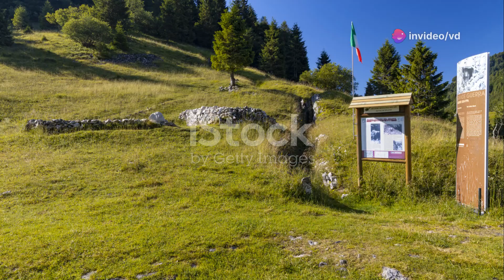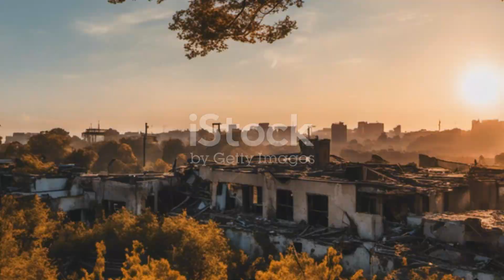The First World War: A Cinematic Journey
Explore the gripping events leading to the outbreak of World War I, from the serene landscapes of pre-war Europe to the assassination of Archduke Franz Ferdinand. Witness how this single event ignited a chain reaction, drawing millions of young men into the devastating conflict. Uncover the formation of the Triple Alliance and Triple Entente, and see how regional tension escalated into a global catastrophe.

OUTLINE:

00:00:00 The Brink of Madness
00:06:06 Tangled Alliances and Ultimatums